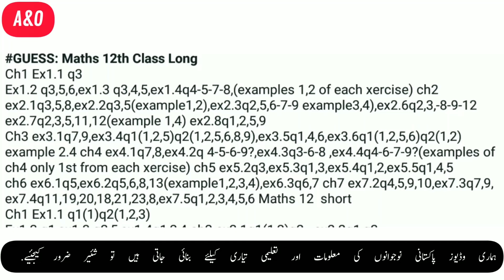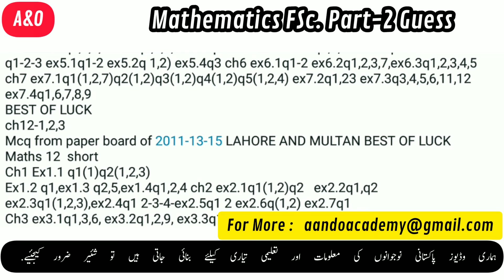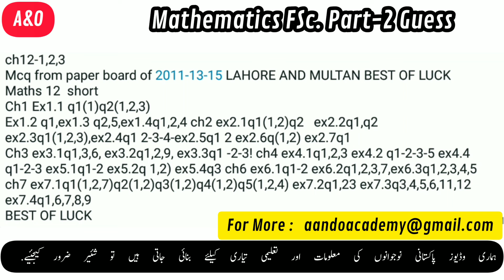Mathematics FSc. Part-2 Guess for BISE Exam 2022 | Mathematics For Intermediate II Students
A&O brings another helpful video for intermediate students with title
Vedio Edit
A&O brings another informative video math guess
A&O sharing important guess of #2022
A&O brings another informative & help to 12 grade students appearing in mathematics for All Boards"